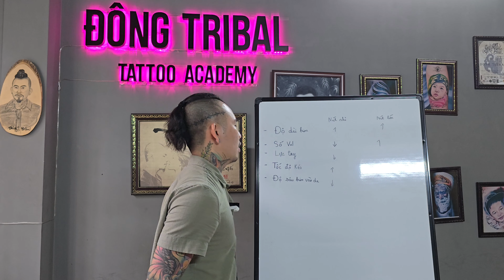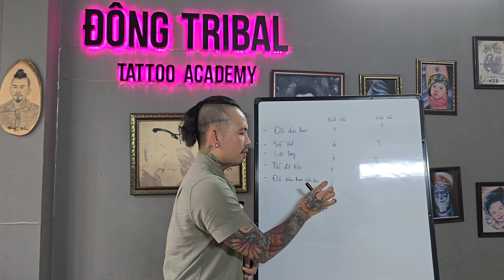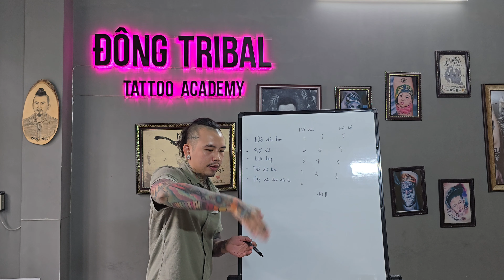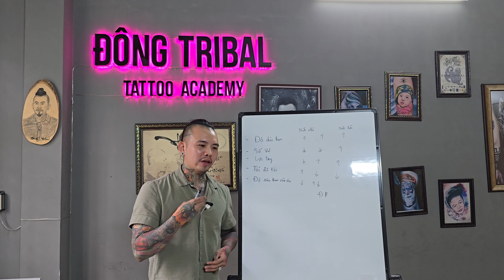Dạy xăm | Cách sử dụng các loại kim xăm kim nét và kim đánh bóng | Master Đông Tribal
Nội dung dạy xăm tập 12:  Master Đông Tribal hướng dẫn chi tiết và dễ hiểu cách sử dụng các loại kim xăm

Chúc các bạn thành công và tạo ra những tác phẩm thật đẹp nhé!

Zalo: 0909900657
Địa chỉ: số 5 , đường số 1, khu phố 6, khu dân cư Hiệp Bình, phường Hiệp Bình Phước, tp.Thủ Đức
(đi đường Hiệp Bình qua cầu Bảy Nhạo. Chạy thẳng, sau đó rẽ phải vào đường số 1)

Google map: Nghệ Thuật Xăm Thủ Đức Đông Tribal

Các bạn có bất kì thắc mắc gì cần giải đáp cứ để lại bình luận để được trả lời trong vlog tiếp theo nhé!

Đừng quên nhấn theo dõi , thích và chia sẻ để làm động lực cho chúng tôi cố gắng hơn nữa!
Ấn chuông để nhận thông báo về video mới nhất nha mọi người !!!